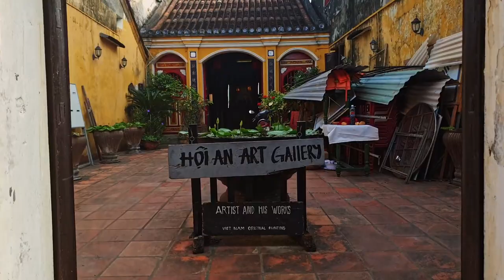Travel Photography in Vietnam - All you need to know for a DIY trip with FREE Lightroom presets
In this video, I cover all you need to know to enjoy your travel photography in Vietnam, with photography tips and great location.  FREE Lightroom presets customised for Vietnam are also included

This photography trip focuses on the centre and north of Vietnam (the southern region will be on a different video).

You will discover a few of the photography techniques that I use in my trips for street, portrait and landscape photography.

DOWNLOAD FREE Lightroom presets I have used for the photos in this video
Quick thank you?

Special thanks go to Etienne Bossot of Pics Of Asia for the great Photography Tours around Hoi An

In this trip, I have travelled and photographed with Marco Carrubba which helped me a ton with these videos